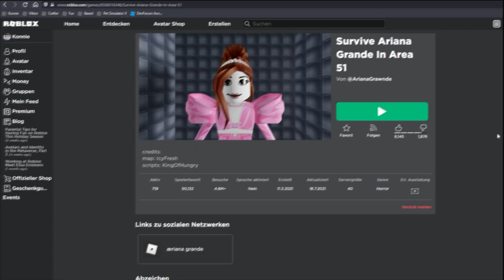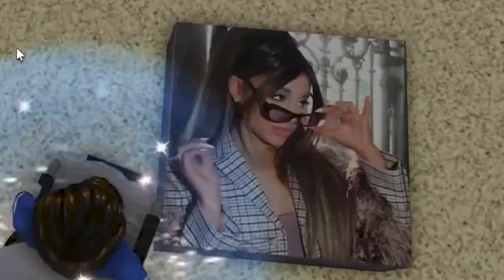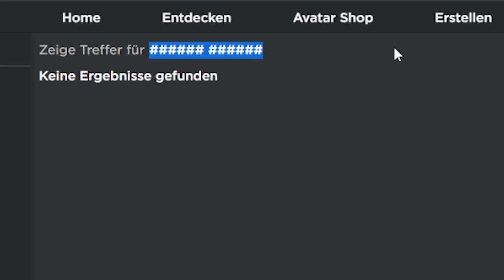Ariana Grande will mich töten! 😨 | Roblox deutsch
Ich werde von Ariana Grande mit einem Messer gejagt und muss entkommen!

Außerdem sitze ich in einer Horrorschule und muss unbedingt raus um Motorrad fahren zu können.

–               ↓ LINKS ↓                   –

–                ↓ TAGS ↓                   –